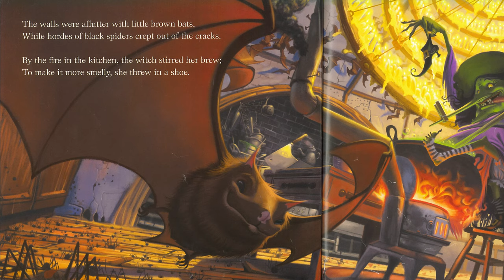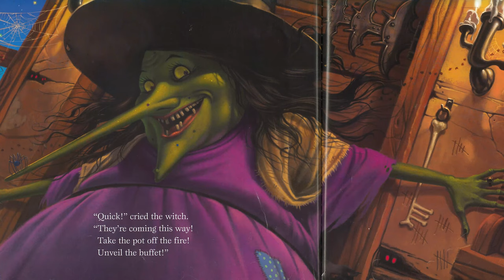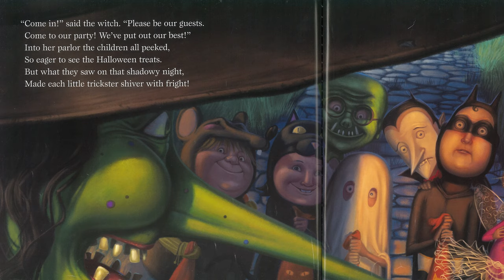Halloween Night | Children's Books Read Aloud | Chesterfield County Library Storytime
Avery Asher reads this story of monsters' happiest night of the year.